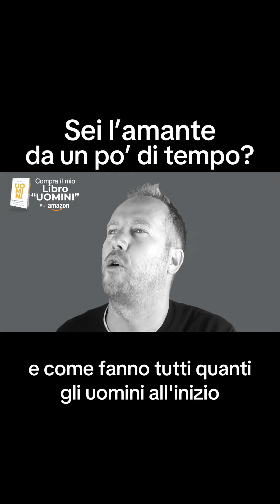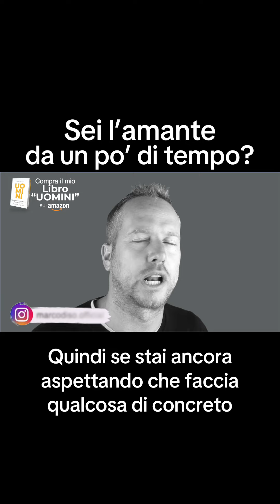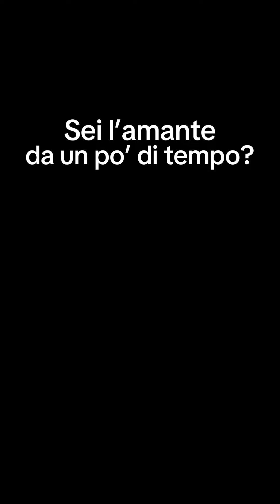Sei l’amante da un po’ di tempo?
Ti sei mai trovata in questa situazione? Com’è andata a finire￼?